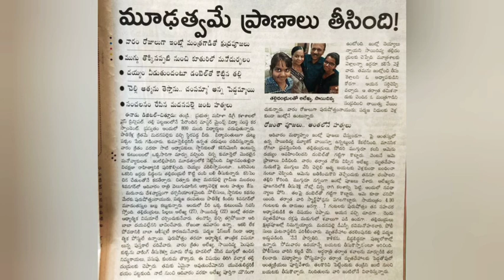మూఢ నమ్మకం ప్రాణాలు తీసింది.Chitoor incident